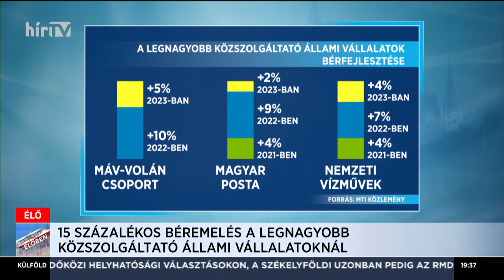Magyarország élőben Fónagy Jánossal (2021-06-28) - HÍR TV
Hároméves bérmegállapodás született a legnagyobb közszolgáltató vállalatoknál. A témával kapcsolatban Fónagy János miniszterhelyettest, a nemzeti vagyonnal kapcsolatos parlamenti ügyekért felelős államtitkárt kérdezte Földi-Kovács Andrea a Magyarország élőben című műsorunk hétfői adásában.